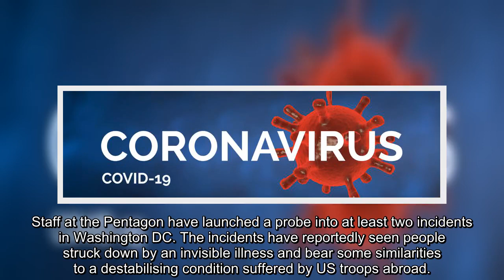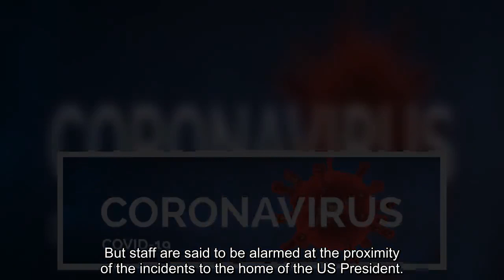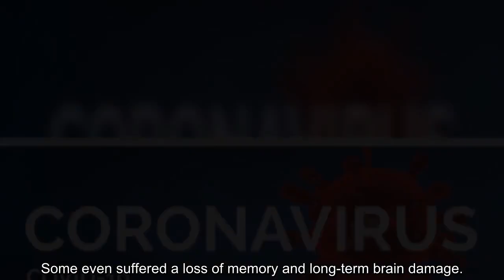The Covid 19 panic brings false inform@tion, malware, unforeseen consequences